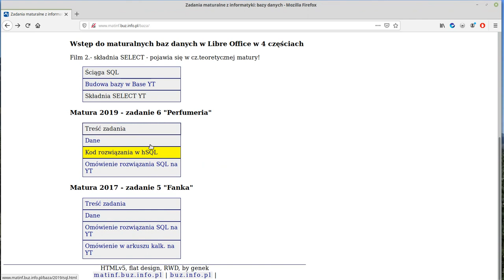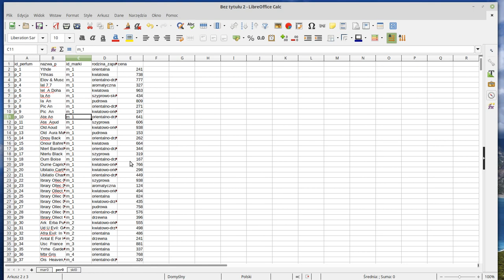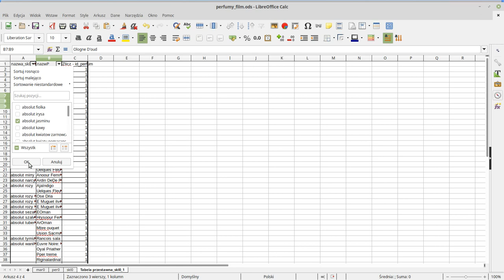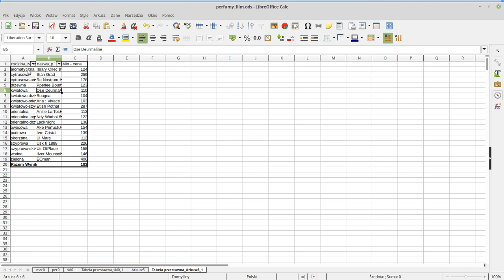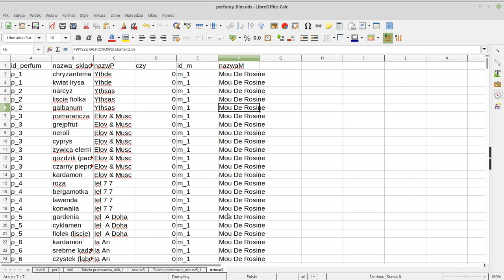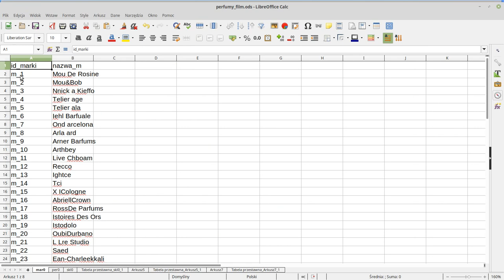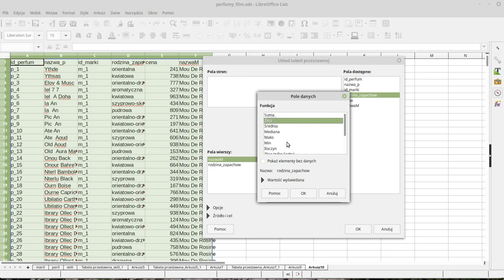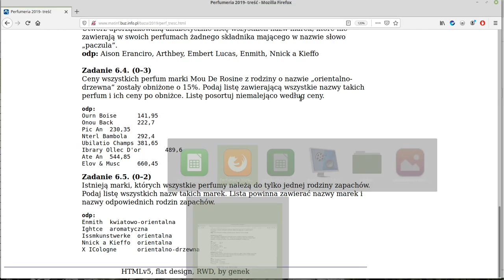Zad. 6 Perfumeria DlaWas - matura 2019 informatyka - baza danych w Calc/Excel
Zadanie bazodanowe tym razem wykonane w arkuszu kalkulacyjnym. Inne rozwiązania na moim kanale i stronie